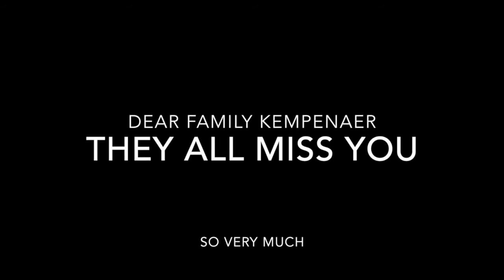Huwelijk Roos & Kemp - Film BP - mei 2016